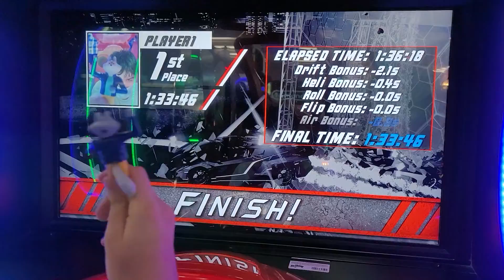porsha plays cruis'n blast arcade first place